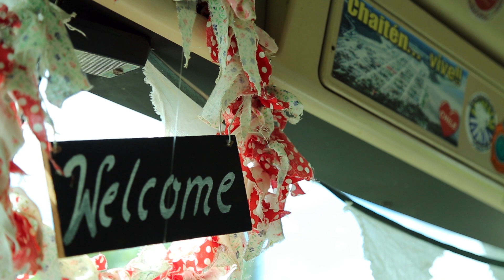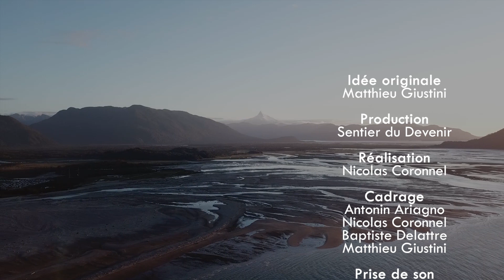La Huella Del Puma - Grand Prix Bourses Expé 2018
L'objectif est d'amorcer et de promouvoir la pratique du tourisme lié à l'andinisme autour de la petite ville de Chaiten (Patagonie chilienne), et surtout, faire des locaux les moteurs de ce développement. Pour cela 2 leviers seront utilisés :
1- Mettre en valeur le potentiel : réaliser les ascensions majeures de cette région très peu explorée (glacier, escalade, alpinisme...), communiquer dessus par les réseaux sociaux et un film, puis écrire et diffuser gratuitement les topos correspondants.
2. Inclure les locaux dans le processus : inviter des andinistes chiliens sur les ascensions mais aussi sensibiliser et former les jeunes locaux à ces pratiques pour qu'ils deviennent tous ensemble acteurs du développement d'un tourisme d'andinisme responsable et citoyen dans cette région.
L’équipe est composée de Matthieu GIUSTINI, Baptiste DELATTRE, Antonin ARIAGNO, Nicolas CORRONEL.